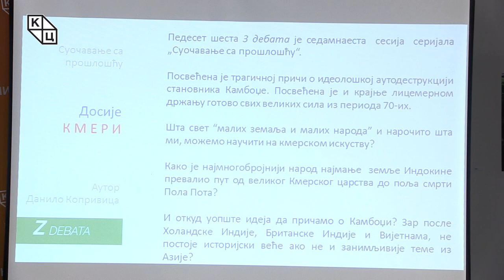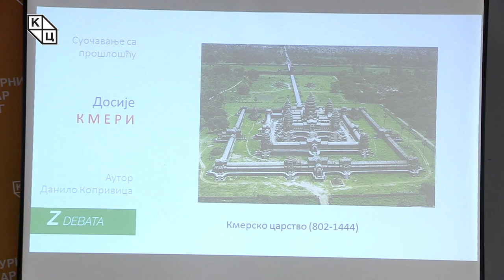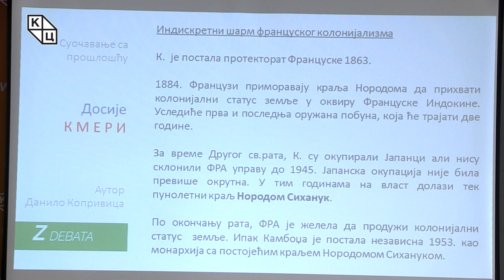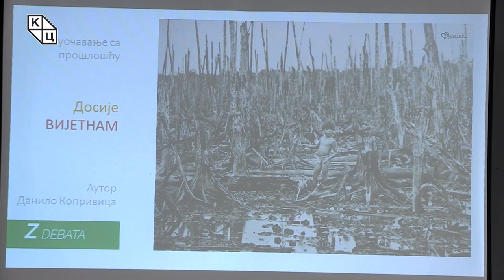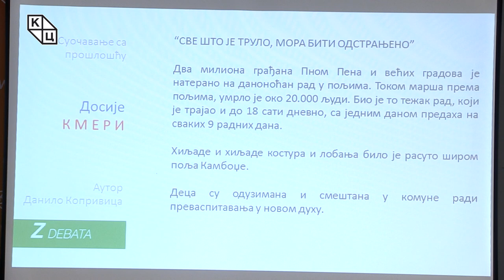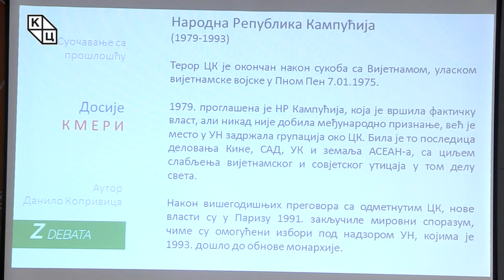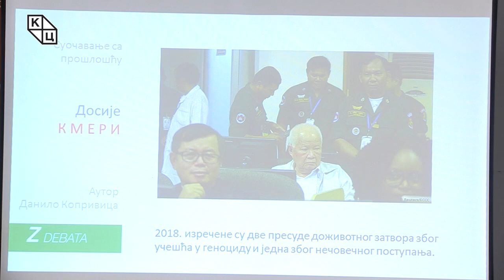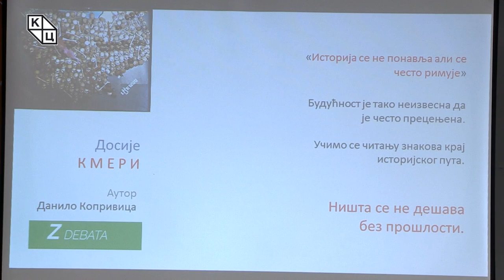Данило Копривица - „Досије Кмери - Суочавање с прошлошћу“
Предавање Данила Копривице на тему „Досије Кмери - Суочавање с прошлошћу“ ( 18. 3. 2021. )

Ово предавање посвећена је догађањима из недавне прошлости Камбоџе, земље која је била и остала изван посебног интересовања западне политичке перцепције.

Прича о идеолошком и хуманом сумраку кмерског народа који је од великог Кмерског царства дошао до Поља смрти Пола Пота, уско је повезана с претходном темом о Вијетнаму, јер се и овде појављују испреплетани интереси француске колонијалне управе, главних учесника Вијетнамског рата и великих сила које су се својски трудиле да хладноратовски период испуне тзв. заступничким ратовима.

Камбоџански геноцид који су починили Црвени Кмери од 1975. до 1979. године за време постојања државне творевине назване Демократска Кампућија, по многима је заправо „најчистији геноцид из периода Хладног рата“. Током овог аутогеноцида умрла је једна четвртина камбоџанске популације, тј. око 2 милиона људи страдалих од глади, прекомерног рада и тортуре.